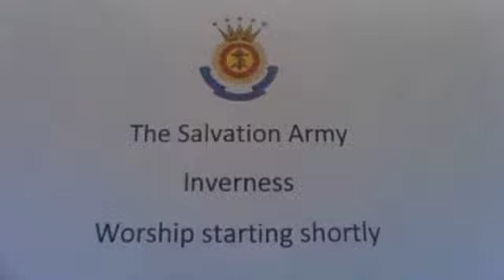Inverness Salvation Army 2 October Harvest 1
The first of three videos for our harvest celebration @invernesssalvationarmy8639